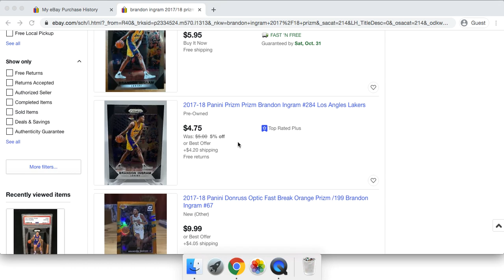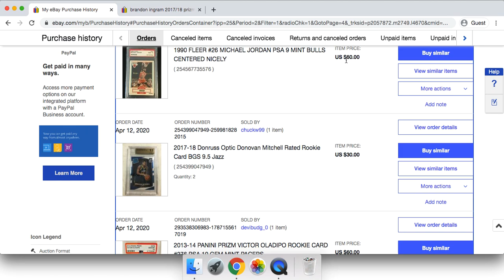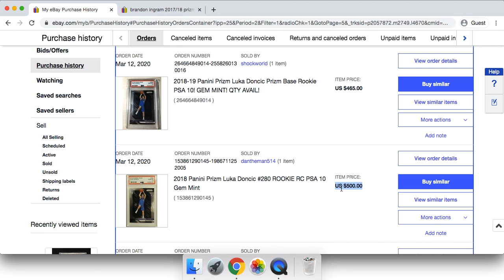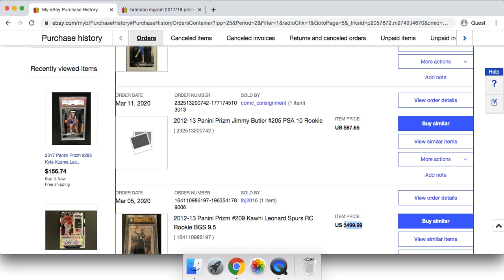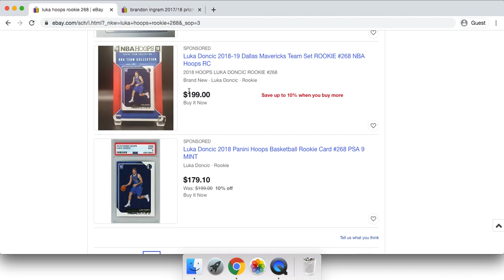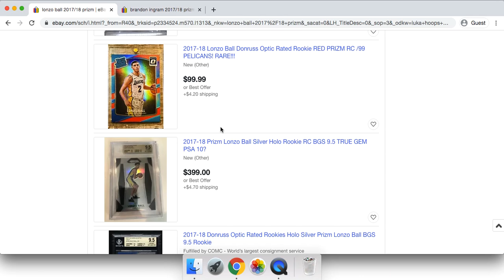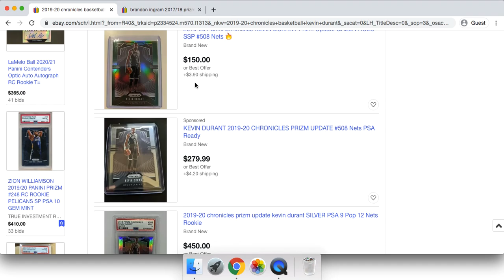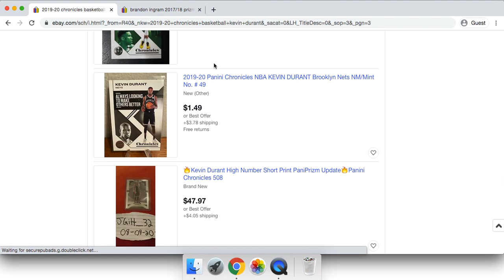5 BIGGEST Mistakes I've made in Sports Card Investing!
My membership program includes Weekly Reports of:
- 10 Cards I believe will go up in that week
- 10 Cards I believe should be sold during that week
-  3 Long-term, Underground Basketball Card Investments

Join in on my journey to profit by messaging me on Instagram @sportscardinvest
$6.99/month or $40/year for a limited-time only!

Sports Cards Basketball Cards Sports Card Investing Basketball Card Investing Sports Card Investor